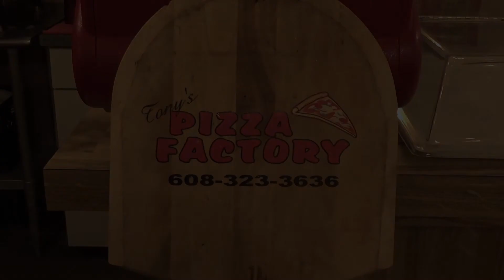TCC Business Spotlight: Tony's Pizza Factory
TCC's Ben Gumz sits down with Mike from Tony's Pizza Factory to talk about the pizza shop in downtown Arcadia, Wisconsin and how TCC's Internet service helps them.